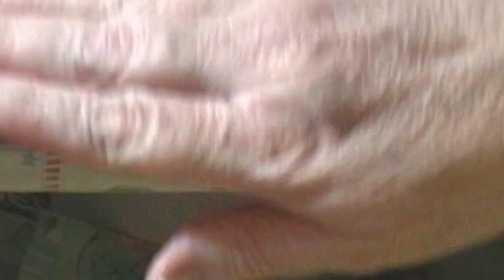My Movie Childs Button Bag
A friend request this, it is my version of a button bag. This is very easy to create. I cast on 50 stitches and about 80 rows.